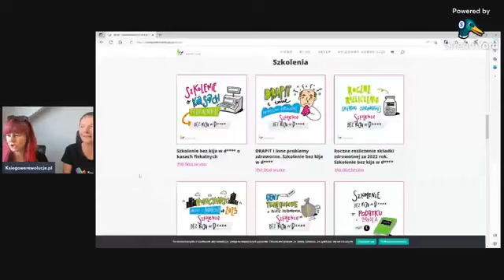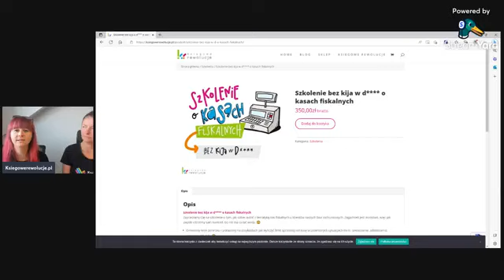Prasówka 11.05.2023 - Natalia i Karolina ze Szczecina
PRASÓWKA 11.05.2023, czyli co w księgowości piszczy.
Tym razem do posłuchania i zanotowania.😉